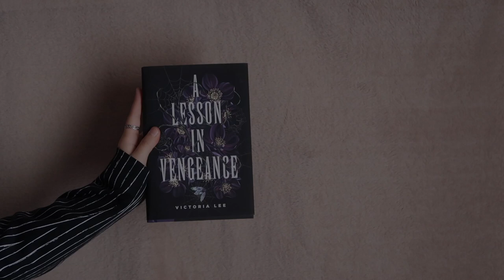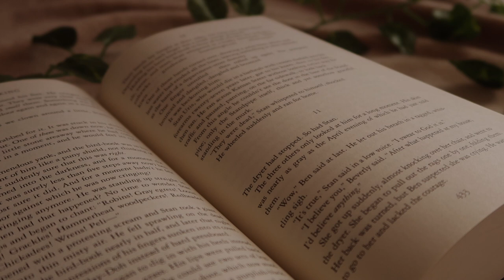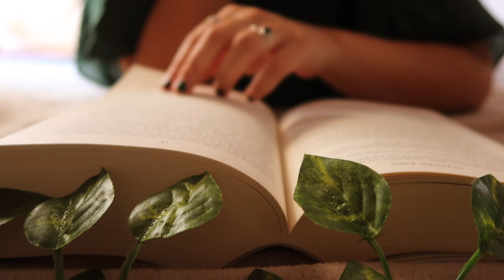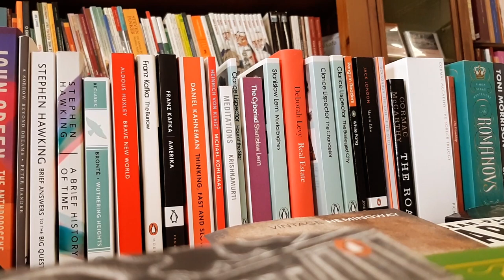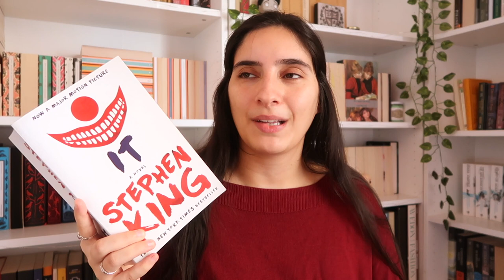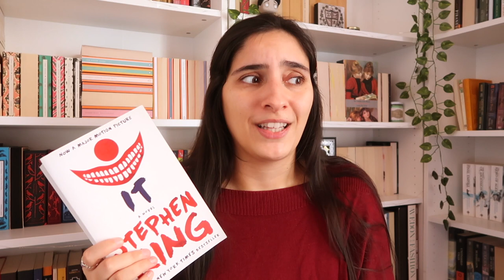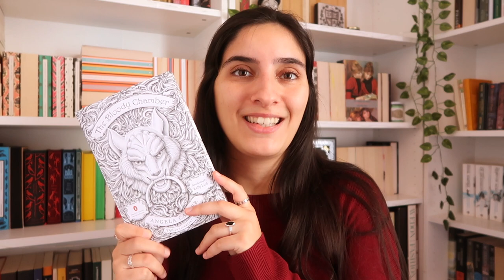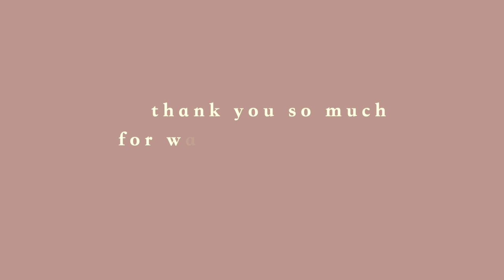autumnal reading vlog 🍁 finally finishing It! 🎈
hi friends, hope you're all doing well 💛
hope you enjoy this cosy autumnal vlog, in which It completely takes over my reading life 🤡
thank you so much to everyone who joined us for the tea leaves readathon! I didn't exactly finish my tbr for that ( blame Pennywise 😝), but I'm still hoping to read all the books I had planned - but more important, I had tons of fun seeing all your updates & hosting lovely liveshows with the other wonderful cohosts of the tea leaves book club 🥰
have a great week! hugs   x

📜 book clubs 📜

🧺 other ways to support me and my channel 🧺